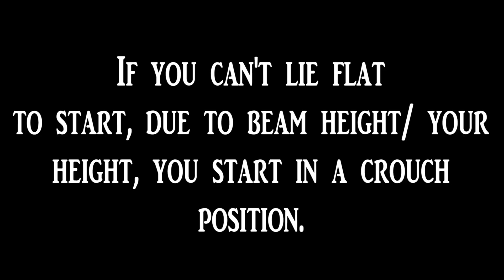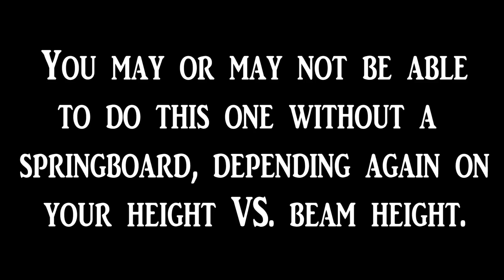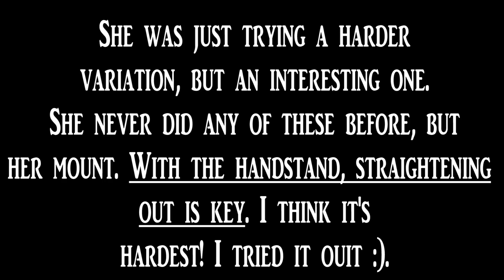6 UNIQUE BEAM MOUNTS WITH ANNIE!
**LIKE, SUB & SHARE** Aside from the 1st one her own beam mount at gymnastics, the pullover, she just tried these others for the 1st time herself, so learn and see Annie show you not 5 as planned, by 6 unique beam mounts on  her at home balance beam, that you can try at home and in the gym. More to come tomorrow, a gymnastics challenge between twin sisters Annie & Allie! Wish we could read your comments, hopefully soon!

BUY A PIECE OF MERCH & GET A FREE TWINPOSSIBLE BRACELET SHIPPED TO YOUR HOME IF YOU TAG US ON SOCIAL MEDIA, WEARING THE MERCH. STILL OPEN TO ALL DESIGN IDEAS AND EDITS!!

HUGS,
The Possible Clan